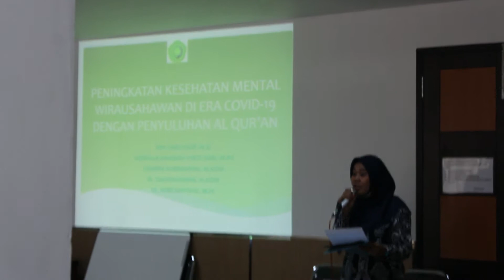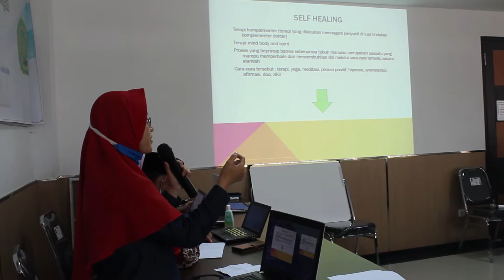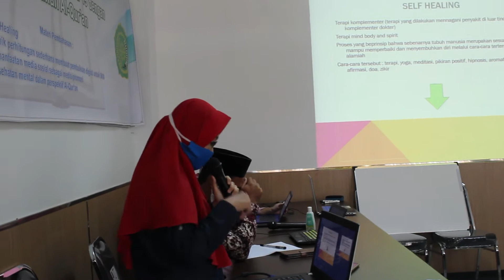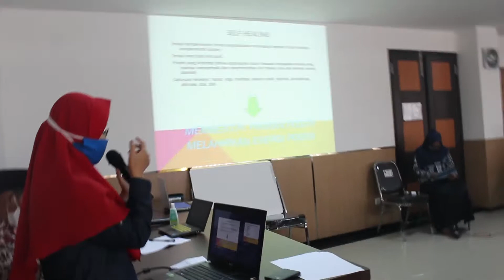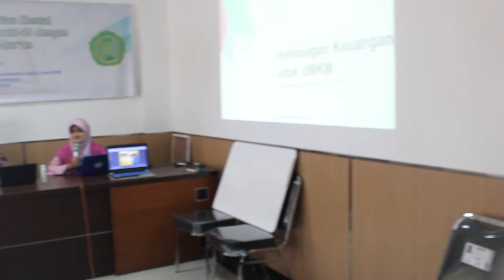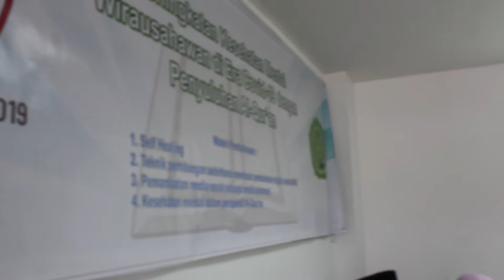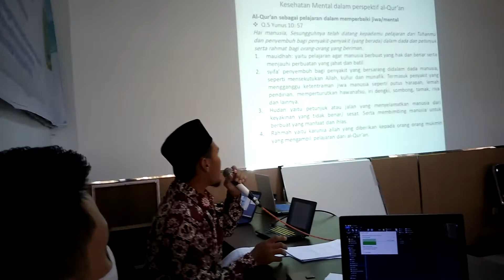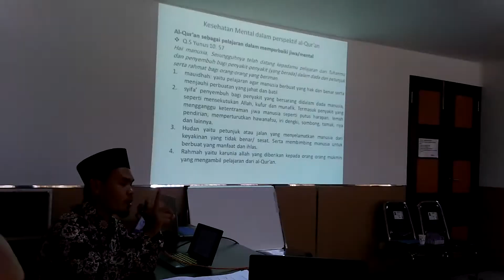Pengmas | Peningkatan Kesehatan Mental Wirausahawan di Era Covid-19 dengan Penyuluhan Al Quran